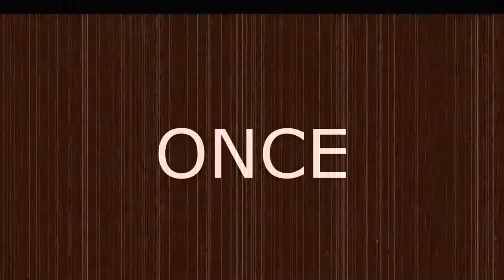Let's Play! Redshirt: Ep. 6 - Friend Requests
ACCEPT IT RIGHT NOW